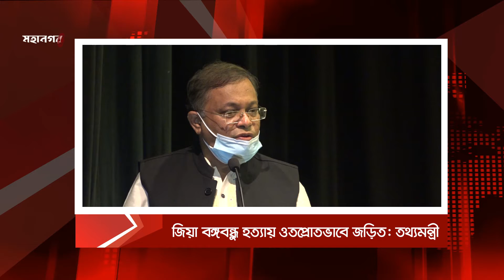এবার বিএনপির রাজনীতি নিষিদ্ধ চান তথ্যমন্ত্রী | Mohanagar News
জিয়াউর রহমান বঙ্গবন্ধু হত্যায় ওতপ্রোতভাবে জড়িত। জাতির পিতার শাহাদাত বার্ষিকীর আলোচনায় আবারও এমন অভিযোগ করেছেন তথ্যমন্ত্রী ড. হাছান মাহমুদ। এ সময় বঙ্গবন্ধুর অবদান স্বীকার না করায় যুদ্ধাপরাধীদের সাথে বিএনপির রাজনীতিও নিষিদ্ধের দাবি জানান তিনি।

Country: Bangladesh
Language: Bengali
Broadcast area: Online